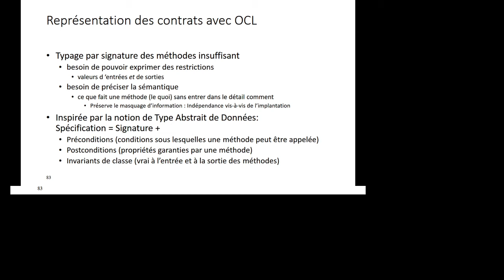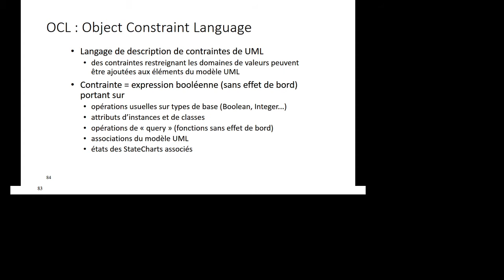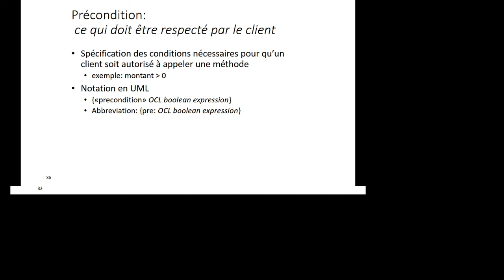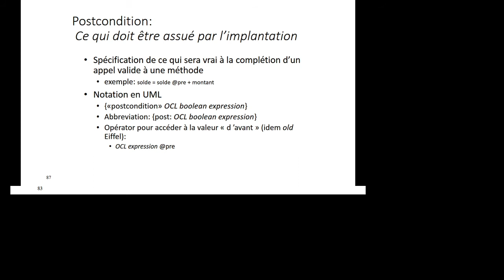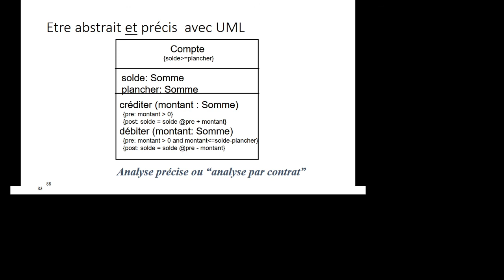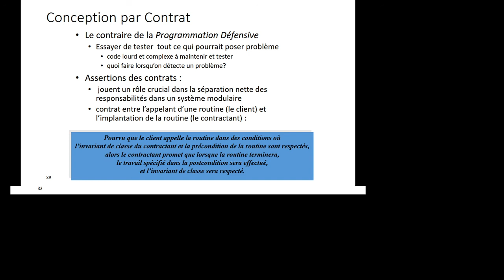BMO7 Représentation des contrats avec OCL